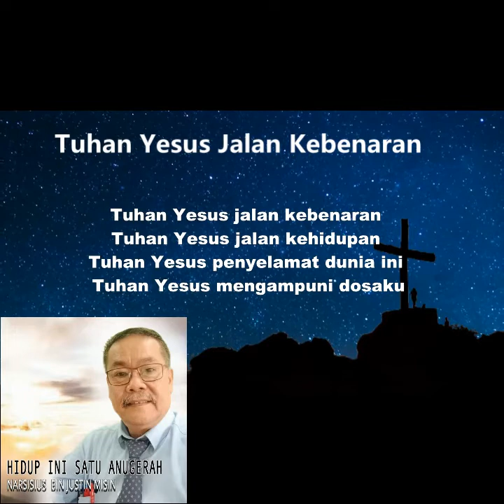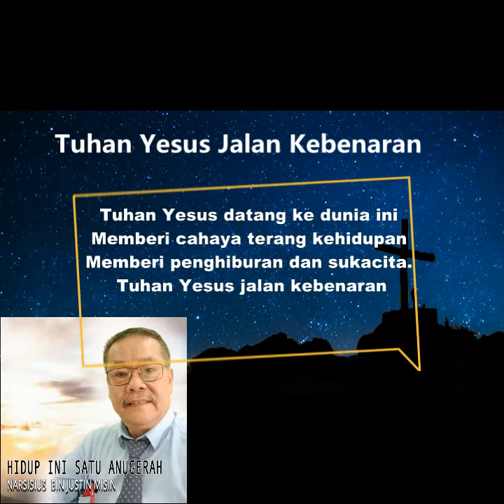Tuhan Yesus Jalan Kebenaran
Album: Hidup Ini Satu Anugerah
Artis: Narsisius Justin Misin
Lagu dan lirik: Narsisius Justin Misin
Studio: Benn Studio